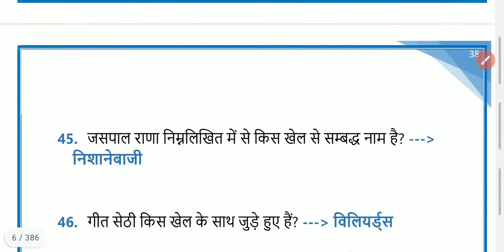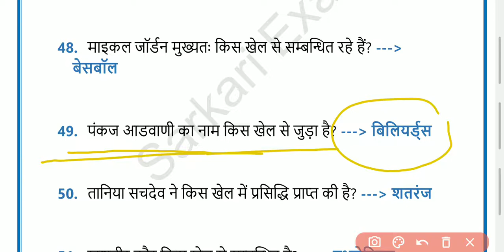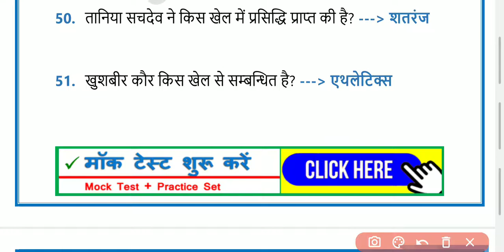sports gk current affairs 2021 | sports gk questions | GK Quiz Test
gk question
gktoday
gk tricks
gk gs
gk basic
gk class
gk current affairs
gk daily
gk education
gk in hindi gk in hindi
gk in hindi live
indian gk questions
indian gk 2021
indian gk quiz
indian gk and current affairs
indian gk and gs
indian gk current
indian gk current affairs
indian gk current affairs 2021
indian gk complete
best indian gk channel
indian economy gk in hindi
indian gk for upsc
indian gk facts
indian gk geography
indian gk gs
indian gk hindi
indian gk history in hindi